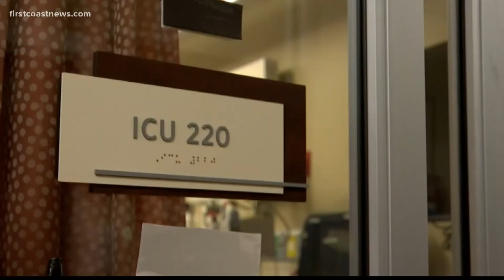Scientists are finding that hybrid immunity could be beneficial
Hybrid immunity is a natural immunity from an infection combined with the immunity provided by the vaccine providing an increase in antibody responses to the virus.